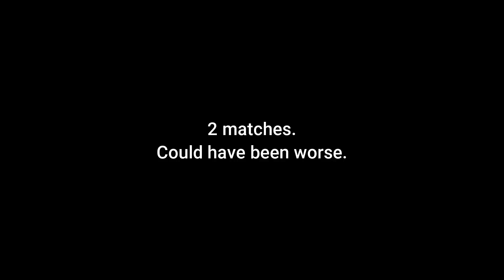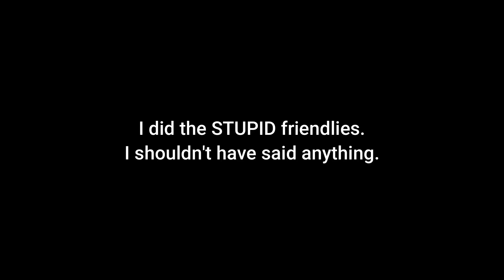DON'T GET MAD AT ME AGAIN! (no more...) Quidditch Season 2 Chapter 11: Harry Potter Hogwarts Mystery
Skye, I have been patient with you. It's nice that you're fren again, but I will NOT put up with any more of your tantrums. You're not a five-year old. So I hope we'll play like normal people in the match.

I did not realize how quick we'd get to the final match. I predict I will have to use soft resetting when the time comes.

Also, Happy Birthday to Sarahi and to me!😄🎉

xoxo💜Akemi